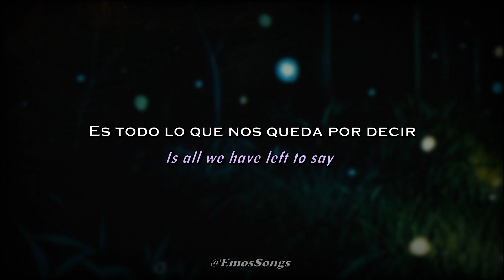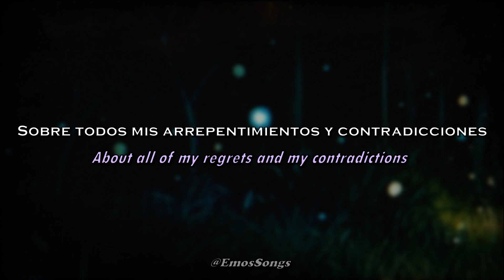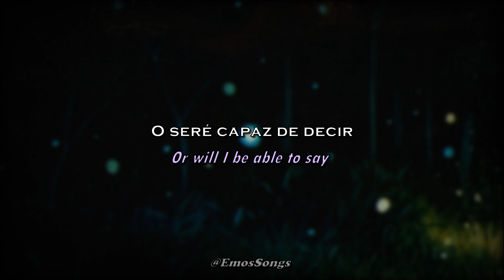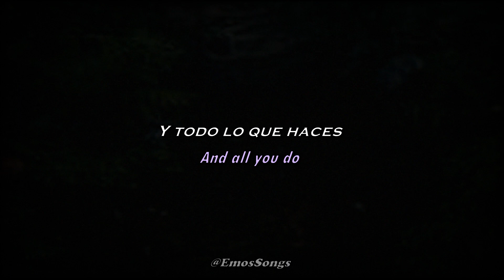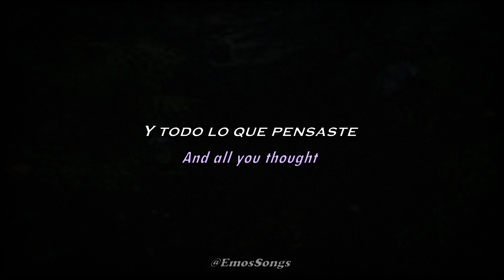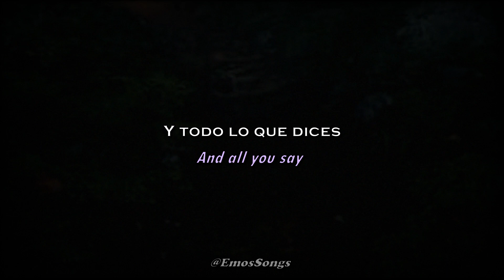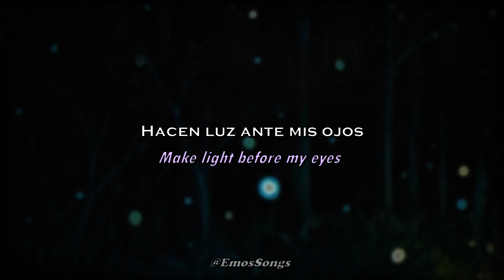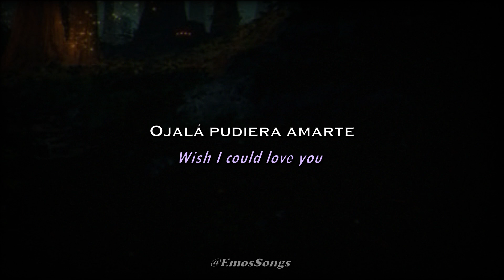Saosin - Fireflies (Light Messengers) (Lyrics/Sub Español)